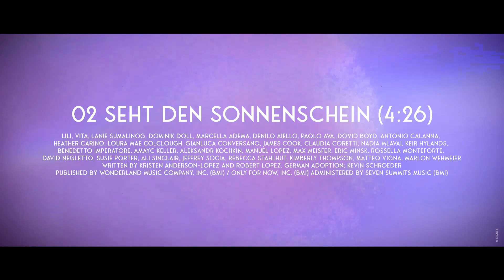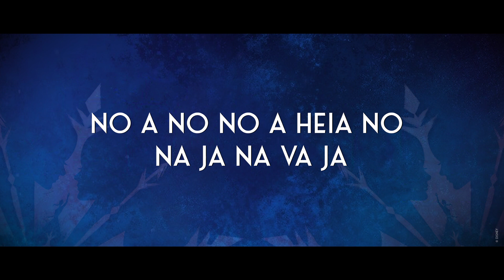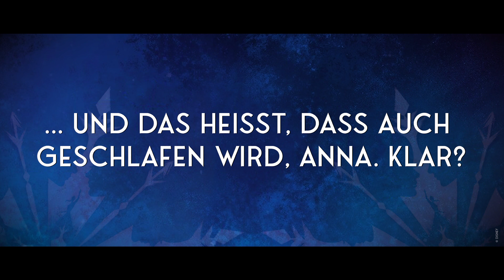Seht den Sonnenschein | Musical Hamburg | Lyrics Video | Disney's Die Eiskönigin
Die Eiskönigin CD Cast

Elsa | Sabrina Weckerlin
Anna | Celena Pieper
Kristoff | Benet Monteiro
Olaf | Elindo Avastia
Prinz Hans | Milan Van Waardenburg
Pitzbühl | Eric Minsk

Orchester

Musikalischer Leiter | Aday Rodriguez Toledo
Keyboard | Thomas Lorey
Keyboard 1 | Jörg Sandner
Percussions/Drums | Thomas Nack
Reed 1 | Angelika Schmidt
Reed 2 | Pawel Kuterbach
Trompete/Flügelhorn | Jorge Giraldo
Posaune/Bassposaune | Felix Griese
Bass | Jan Fabricius
Horn | Timothy Page

02 Seht den Sonnenschein (4:26)

Written by Kristen Anderson-Lopez and Robert Lopez, German Adoption: Kevin Schroeder
Published by Wonderland Music Company, Inc. (BMI) / Only For Now, Inc. (BMI) Administered by Seven Summits Music (BMI)

Alle Urheber- und Leistungsschutzrechte vorbehalten.